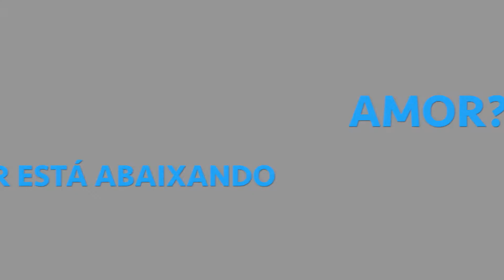Phantom 4, Um curso de dois dias em Orlando!